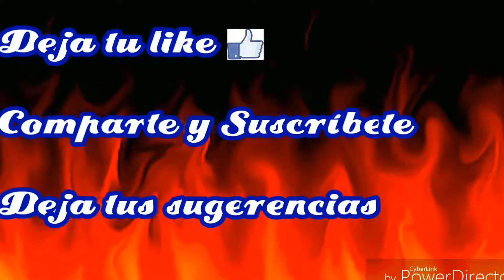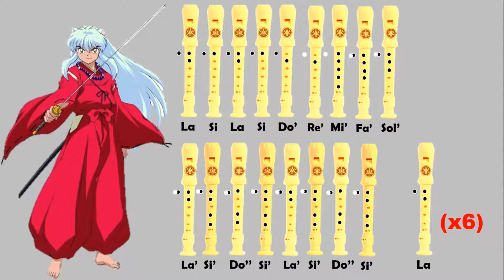Hanyou Inuyasha - [InuYasha en flauta dulce + partituras]